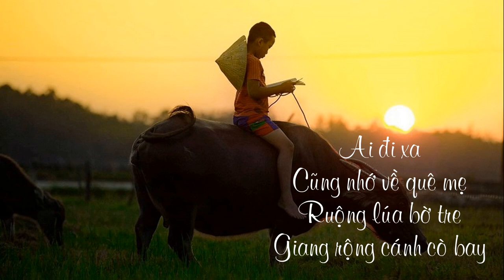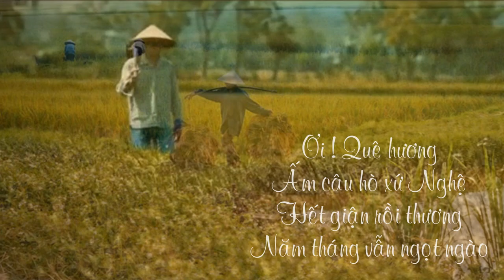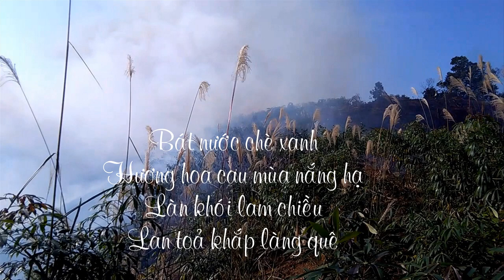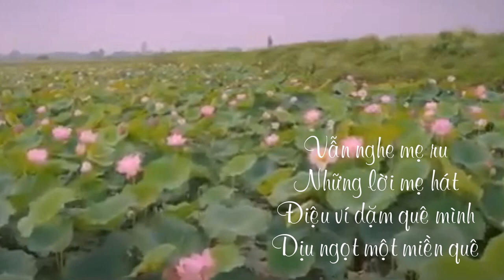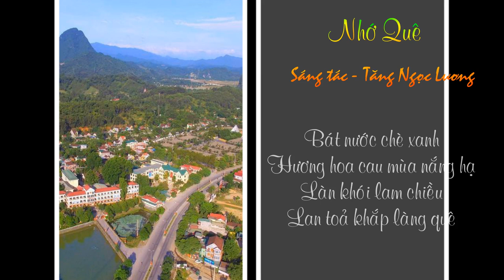Nhớ Quê - ST. Tăng Ngọc Lương, Thanh Tài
Tên bài hát : Nhớ Quê
Sáng tác - Tăng Ngọc Lương
Kênh : Thanh Tài Singer
Ai đi xa
Cũng nhớ về quê mẹ
Ruộng lúa bờ tre
Giang rộng cánh cò bay
Ơi! Quê hương
Ấm câu hò xứ Nghệ
Hết giận rồi thương
Năm tháng vẫn ngọt ngào
Xứ Nghệ mình ơi
Sao mà yêu tha thiết
Bao năm đi xa
Nơi chân trời góc bể
Vẫn nghe mẹ ru
Những lời mẹ hát
Điệu ví dặm quê mình
Dịu ngọt một miền quê
Cứ chiều về
Nắng vàng trải ven đê
Dòng Lam Giang
Gánh đôi bờ xanh thẳm
Những cánh buồm nâu
Căng ngược dòng gió lộng
Bên lở bên bồi
Sông chở nặng phù sa
Nhớ mùa về
Lúa vàng ngả men say
Câu hò đêm trăng
Tiếng chày khuya gà gáy
Bát nước chè xanh
Hương hoa cau mùa nắng hạ
Làn khói lam chiều
Hùng Lê xin phép được xuất bản bài hát này thuộc quyền sở hữu trên . Xin cảm ơn